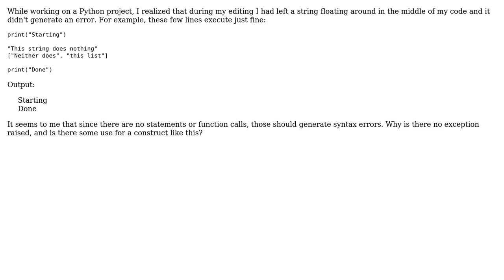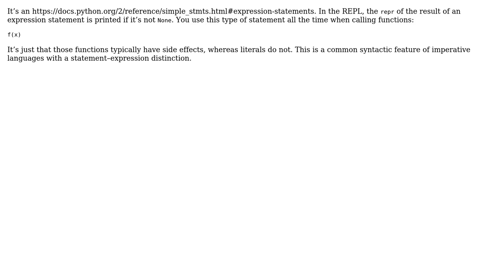Why do objects created with no assignment not generate a syntax error in Python?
Software Engineering: Why do objects created with no assignment not generate a syntax error in Python?

With thanks & praise to God, and with thanks to the many people who have made this project possible! | Content (except music & images) licensed under CC BY-SA | Music | Images & others | With thanks to user skrrgwasme user Jon Purdy and the Stack Exchange Network Trademarks are property of their respective owners. You are responsible for your own actions.